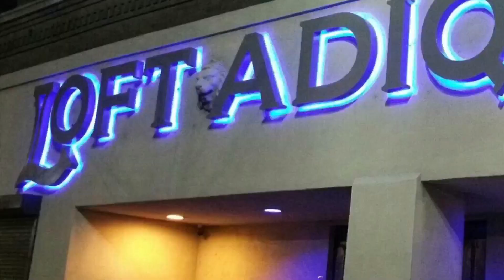GREAT BLACKSBY IMPROV PROMO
Gary's second improv jam and we are live and lit! 🤪🥳🤩💃🏽👑 here's a taste of what we'll be doing! ft The Elements 😎